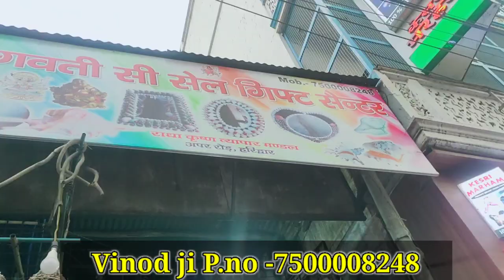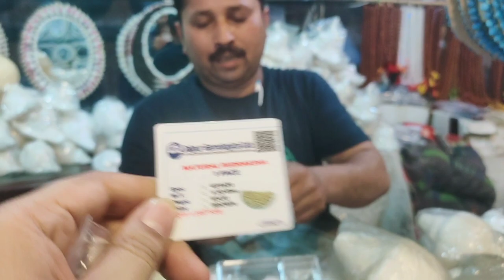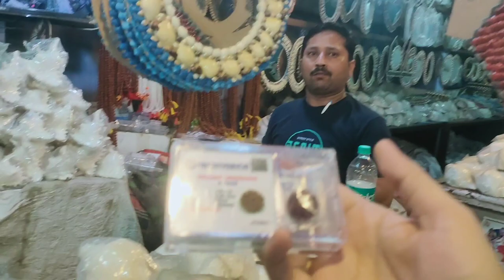Shankh shop in Haridwar || Best shankh shop in india || Holl sale and retail shank shop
Raja kodi
shri yantra
spitik ka saligram
sptik ka shri yantra
शंख शॉप
शंख की हॉल सेल की दुकान
Shank hall sale shop
haridwar shankh shop
shankh shop near har ki pauri
padam shankh
lakshmi shankh
ganesh shankh
dakshawarti shankh
laxmi shankh
panchmukhi shankh
bhagirath shankh
anupurna shankh
chandramukhi shankh
1 mukhi rudraksha original
gomti shankh
shri yantra
chandan ki lakri
padam shankh price
shankh sound
jpm seashells kanyakumari
SEASHELLS SHOP
पाञ्चजन्य शंख
गंगनाभ शंख
हिरण्यगर्भ शंख
अनंतविजय शंख
सुघोष शंख
विदारक शंख
मणिपुष्पक शंख
पौंड्र शंख
देवदत्त शंख
यञघोष शंख
shankh holl sale and retail shank shop
shankh shop in haridwar
best shankh shop in india
shankh shop in india
haridwar shankh shop
shankh shop in haridwar हरिद्वार में शंख खरीदना हो तो यहाँ जाए
shankh sound
vallampuri shankh benifits in hindi
shankh shop
vallampuri shankh benifits
ganesh shankh
dakshinavarti shankh
haridwar market bazar
haridwar sankh market
vallampuri shankh benifits
mukesh help
mukesh help video
haridwar
hindi
haridwar
haridwar video
shankh
shankh sound
shankh shop
haridwar tour
haridwar yatra
haridwar market for shopping
haridwar market bazar
haridwar market video
sankh